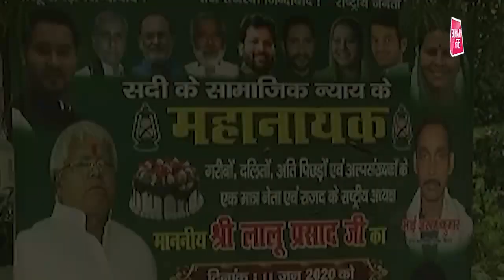Tejashwi Yadav बोले - 2035 तक RJD दिल्ली भी फतह कर सकती है | Bihar Tak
राष्ट्रीय जनता दल के 24वें स्थापना दिवस पर तेजस्वी यादव ने पार्टी के कार्यकर्ताओं को संबोधित किया...इस दौरान उन्होंने एक बार फिर 15 साल के लालू-राबड़ी शासनकाल के दौरान हुई गलतियों के लिए माफी मांगी है...आपको याद दिला दें कि इससे पहले 2 जुलाई को एक कार्यक्रम के दौरान कार्यकर्ताओं को संबोधित करते हुए तेजस्वी ने पहली बार आरजेडी के 15 साल के शासनकाल के दौरान हुई गलतियों के लिए माफी मांगी थी. साथ ही उन्होंने ये भी कहा कि अगर वो अपनी विचारधारा के साथ समझौता कर लेते तो वो आज बिहार के मुख्यमंत्री होते...